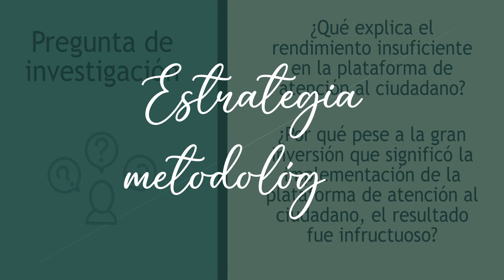Licenciados Destacados: María Alejandra Gutiérrez (Politóloga)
"Licenciados destacados de la Facultad de Ciencias Sociales PUCP" es una iniciativa que pretende hacer conocer a aquellos licenciados que obtuvieron mención de sobresaliente en sus sustentaciones. Dado su gran esfuerzo y dedicación, queremos que la comunidad universitaria los conozca a ellas/os y sus interesantes investigaciones. En esta ocasión, nos acompaña María Alejandra Gutiérrez (Politóloga), quien nos cuenta más detalles sobre su tesis titulada "Factores de desempeño en plataformas de atención al ciudadano: El caso de la Municipalidad de Santa Anita)"